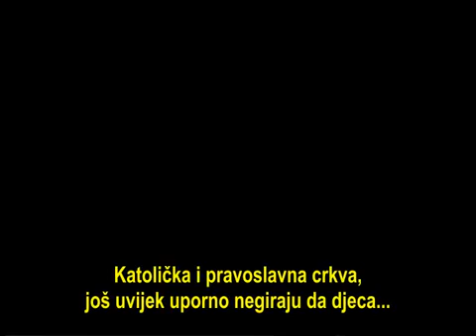Sergey Lazarev | Zasto crkva negira porodičnu karmu